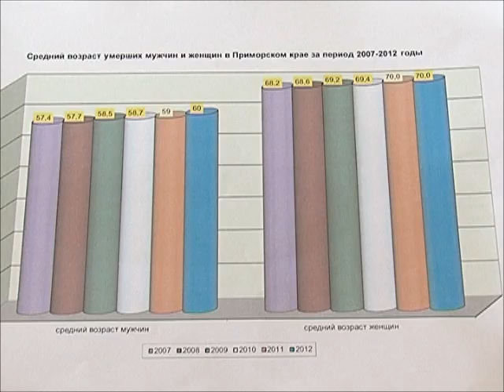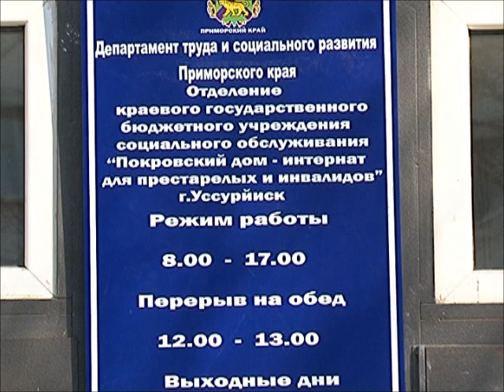продолжительность жизни в Уссурийске